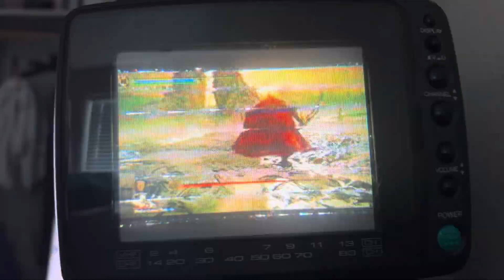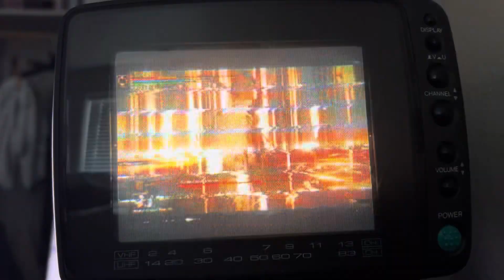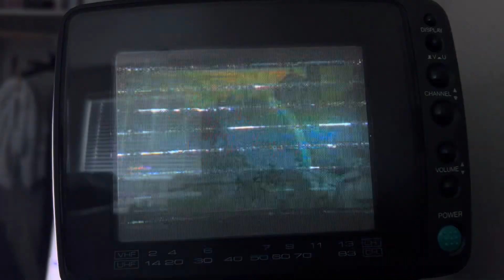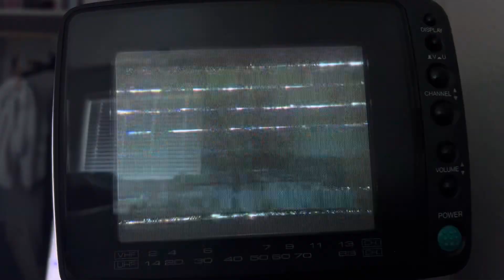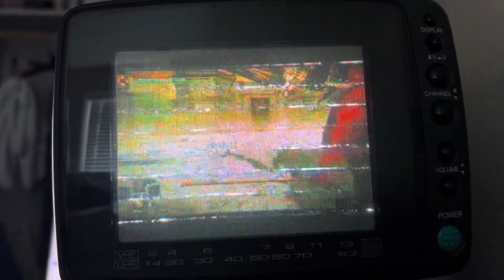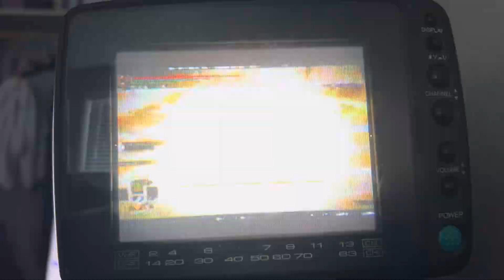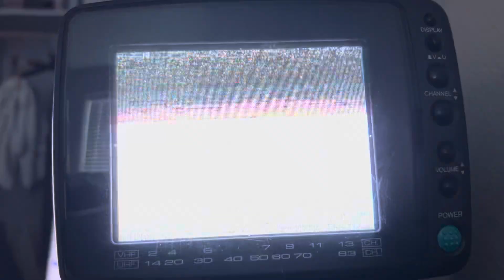DLC boss attempt compilation.